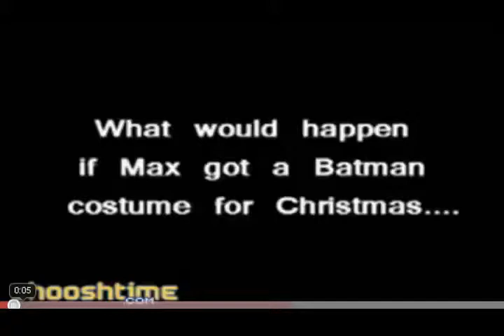Portal 2 *First Playthrough* w/Tom - 1 / 31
Recorded live on April 29 at 5:11pm. -- Recorded live on Justin.tv